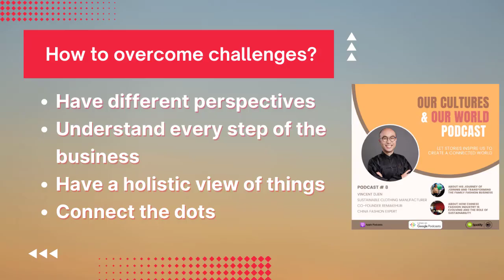Part 6 Vincent Djen: Challenges of the Chinese young fashion startups